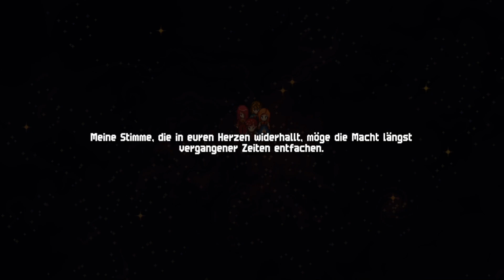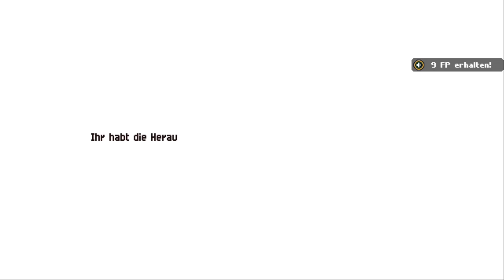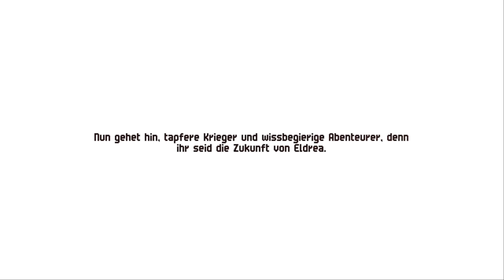D3rKommi plays Chained Echoes (Blind) #8 - Wie ein wahrer Krieger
Ein bisschen mein Herz ausschütten, ne Quest erledigen, in Bosse reinrennen...so ziemlich das übliche wenn ich ein Spiel Blind spiele!